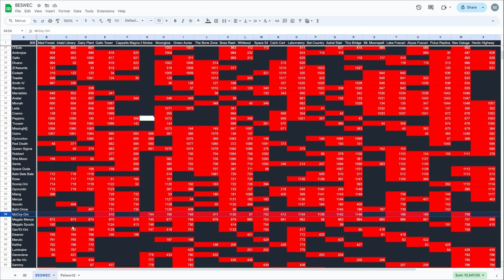Vampire Survivors BESWEC 291 Can't Stop Watching Vtubers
Vampire Survivors BESWEC 291 and I just can't stop watching vtubers.  This time around it's watching Matara-kan play Warhammer 40K Space Marine 2's prologue.  Yes, the entire time this is a short video.

Leading another successful venture on the BESWEC is McCoy-Oni!  On his back are Menya Moonspell, Syuuto Moonspell, Gav'Et-Oni, Rose de Infernas, Gyuruntin, Miang Moonspell and Babbi-Onna.

00:00:00 Vampire Survivors BESWEC 291 Can't Stop Watching Vtubers - McCoy-Oni's Boss Rash
00:08:53 McCoy-Oni Experiments in Laborratory
00:20:52 McCoy-Oni Beats Bat Country
00:33:01 Breaking the Stairs in Astral Stair
00:44:51  Tiny Bridge Trouble
00:57:35 Tally Check-off. 1,149 Down, 806 to Go
00:58:00 Thanks and Thumbnail